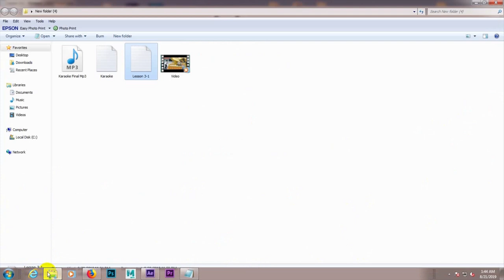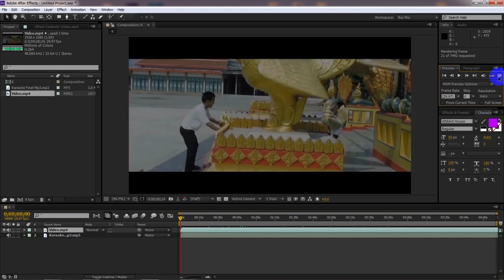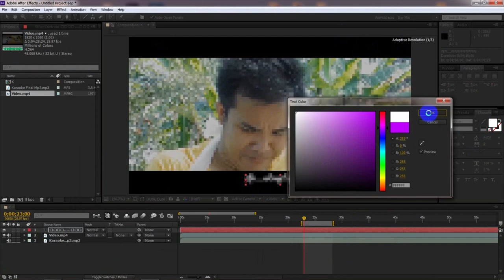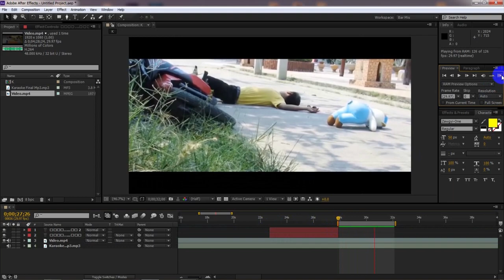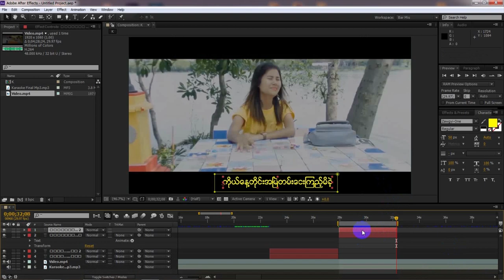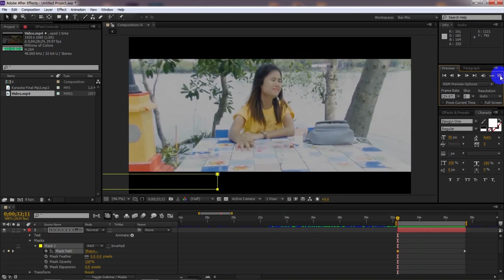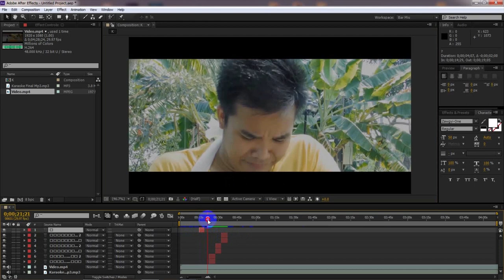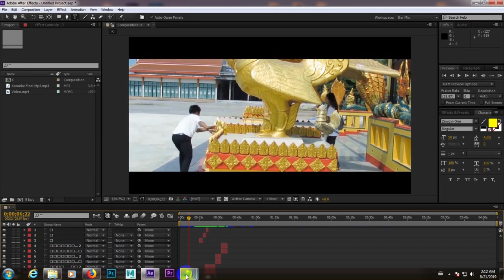ကာရာအိုေက စာတန္းထုိးနည္း (Karaoke Tutorial)